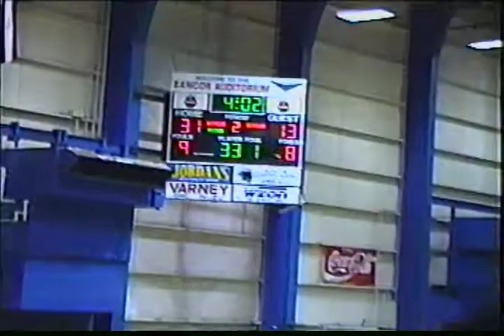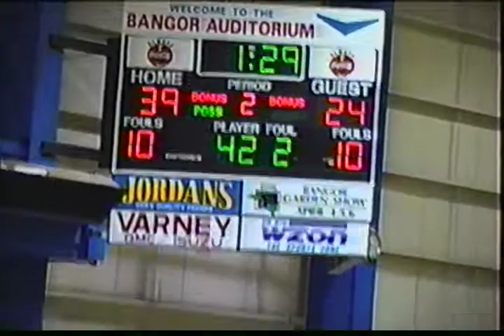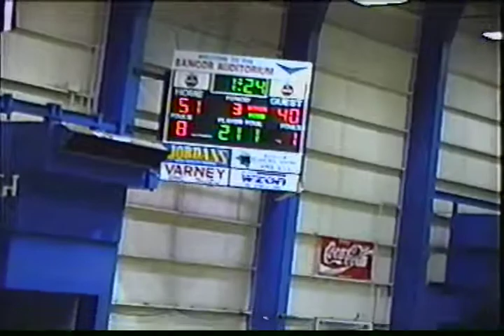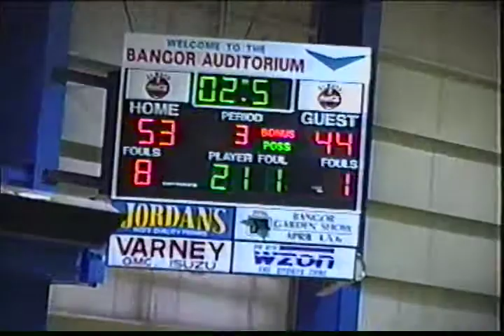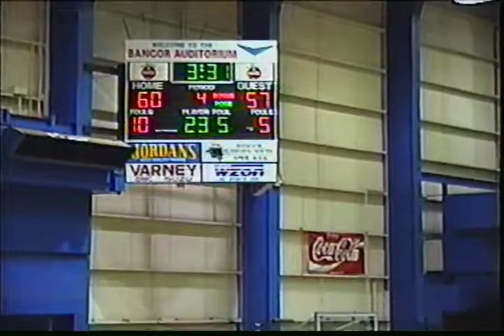Jonesport-Beals vs Central Aroostook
High School Basketball-Bangor Auditorium Playoffs RD 1-Feb. 18, 1997